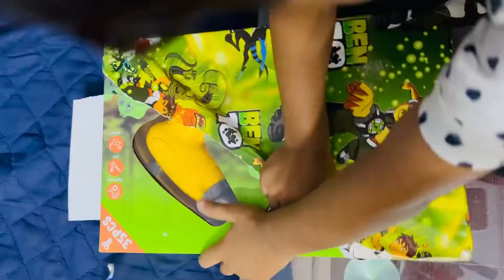My birthday gifts | kids show | Azhar Ali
In this video you will get to know about Azhar Ali birthday gifts .
He is so happy
He wants to open all the gifts

birthday
birthday song
happy birthday
birthday party
the reve festival 2022 - birthday
kids birthday
birthday cake
birthday video
birthday songs
birthday lyrics
birthday wishes
happy birthday wishes
will i am its my birthday
happy birthday full song
the birthday
birthday gift
birthday cards
birthday gifts
its my birthday
the birthday song
birthday surprise